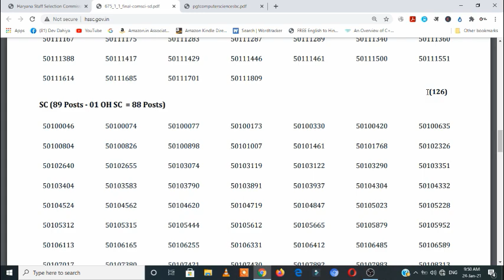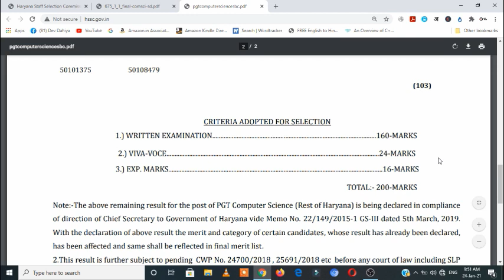HSSC PGT COMPUTER SCIENCE SCREENING PREVIOUS YEAR CUTOFF | DSSSB TGT-PGT COMPUTER SCIENCE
BOOKS
1- KIRAN PUBLICATION
2- R GUPTA'S
3- ARIHANT